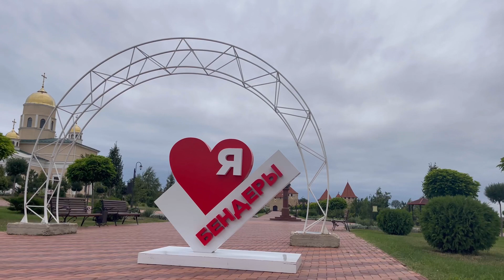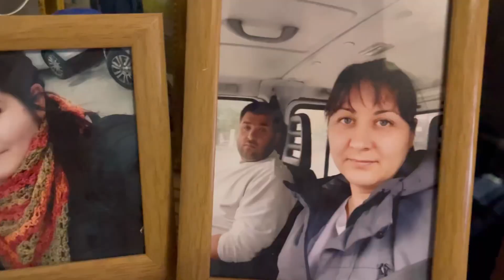surprizeladomiciliu Surpriza pentru mama din partea copiilor din străinătate .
Surprize la domiciliu cu poezii de suflet 🥰
Dăruiește emoții oamenilor dragi din viata ta🥰